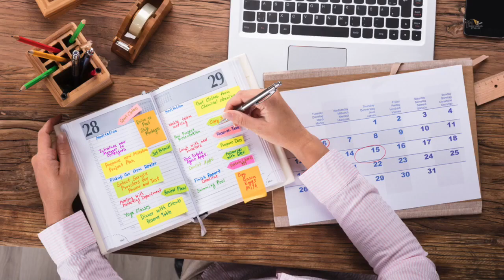VIKRAM 2 | 30 Interesting Facts | Kamal Haasan | Shivani Narayana | Lokesh | Vijay Sethupathi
BTS 1000 Vikram 2 - RRR ऐक्टर बनेगा Kamal Hassan का  पोता?

Recent News - कमल हासन की ‘Vikram 2; में ‘RRR’ फिल्म के इस एक्टर की होगी एंट्री, Box Office पर होगा डबल धमाल

Key Questions-
0:00  क्यो sequel बनने हो गए  आम?
0:02 कमल हासन की  विक्रम  ने कितने करोड़ कमाए?
0:05  क्या RRR ऐक्टर बनेगा Kamal Hassan का  पोता?

Kamal Haasan Starrer Vikram franchise: कमल हासन की फिल्म ‘विक्रम’ इन दिनों खूब धमाल मचा रही है. इस बीच फिल्म के अगले पार्ट की चर्चा तेज हो गई है. खबर है कि इसमें RRR फिल्म के एक्टर रामचरण की एंट्री हो सकती है.

Ram Charan To enter in Kamal Haasan Vikram 2:  लोकेश कनगराज (Lokesh Kanagaraj) के डायरेक्शन में बनी कमल हासन (Kamal Haasan) फिल्म विक्रम इन दिनों बॉक्स ऑफिस (Box Office) पर धमाल मचा रही है. फिल्म 3 जून 2022 को थिएटर्स में रिलीज हुई और अब तक 200 करोड़ वर्ल्डवाइड कलेक्शन का आंकड़ा पार कर चुकी है. फिल्म की जबरदस्त सफलता के बीच इसके अगले पार्ट की चर्चा भी तेज हो गई है. ऐसी खबर है कि विक्रम के अगले पार्ट में साउथ एक्टर राम चरण (Ram Charan) की एंट्री हो सकती है. राम चरण हाल ही में RRR में नजर आए थे.

विक्रम की कहानी में दिखाया गया है कि, कमल हासन अपने पोते को ढूंढ रहे हैं. लेकिन फिल्म में उसे दिखाया नहीं गया है. खबरों की माने तो राम चरण 'विक्रम' के अगले पार्ट में कमल हासन के पोते का रोल निभाएंगे. अगर यह खबर सच है तो यह कहना गलत नहीं होगा विक्रम के बाद इसका अगला पार्ट भी बॉक्स ऑफिस पर धमाल मचाने के लिए पूरी तरह से तैयार है.

विक्रम बॉक्स ऑफिस कलेक्शन

विक्रम ने रिलीज के पहले दिन यानी ओपनिंग डे पर ही देशभर में 34 करोड़ की कमाई की. सिर्फ तमिलनाड़ु में 20.61 करोड़ का ओपनिंग डे कलेक्शन रहा. वहीं पहले वीकेंड में विक्रम ने वर्ल्डवाइड 163.07 करोड़ के करीब कमाई की थी, जिस कराण फिल्म को वर्ल्डवाइड स्तर पर वीकेंड ग्लोबली ग्रॉसर्स का स्थान दिया गया. दूसरे हफ्ते भी बॉक्स ऑफिस पर फिल्म का जलवा फीका नहीं पड़ा. वर्ल्डवाइड की बात करें तो, अब तक फिल्म 200 करोड़ का आंकड़ा पार कर चुकी है. ट्रेंड एनालिस्ट की माने तो, फिल्म के क्लेशन का आंकड़ा अभी और बढ़ सकता है.

फिल्म विक्रम में कमल हासन के साथ विजय सेतुपति और फहद फासिल भी अहम भूमिका में नजर आए. वहीं सूर्या को 5 मिनट के कैमियो रोल में देखा गया, जिसकी खूब तारीफ हुई. विक्रम देखने के बाद इसके अगले पार्ट को लेकर दर्शकों की एक्साइमेंट काफी बढ़ गई है.

Must watch -

Editor: Jeet Saha
Anchor: Aparna
Script: Manisha

Thumbnail  title:- RRR ऐक्टर बनेगा Kamal Hassan का  पोता?